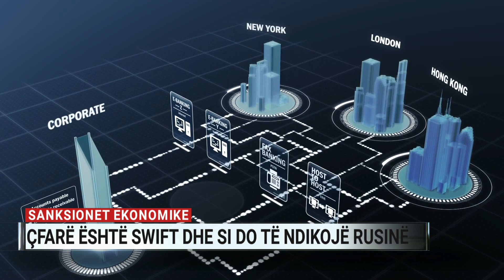Çfarë është SWIFT dhe si dëmtohet Rusia nëse përjashtohet?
Në orët e fundit janë shtuar zërat nga Bashkimi Europian dhe SHBA për të forcuar më tej sanksionet ndaj Rusisë, për shkak të ndërhyrjes së saj ushtarake në Ukrainë.

Pas bllokimit të aseteve për Putin, Lavrov dhe shumë zyrtarë të tjerë, mbylljes së hapësirës ajrore apo dhe sanksionimin e bankave më të mëdha ruse, Perëndimi po bie dakord që Rusia të përjashtohet dhe nga SWIFT. Por çfarë është ajo?